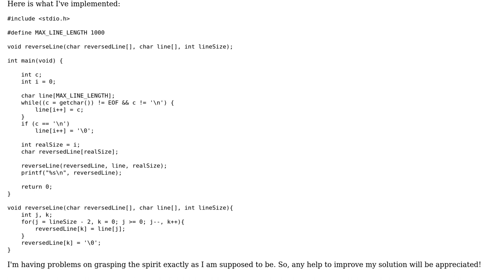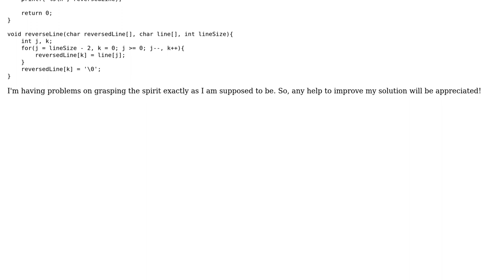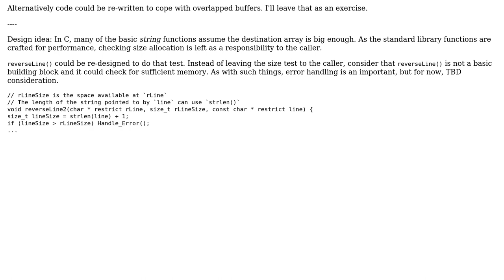Code Review: K&R exercise 1-19, reverse line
With thanks & praise to God, and with thanks to the many people who have made this project possible! | Content (except music & images) licensed under CC BY-SA | Music | Images & others | With thanks to user Said user Jamal user chux - Reinstate Monica and the Stack Exchange Network Trademarks are property of their respective owners. You are responsible for your own actions.